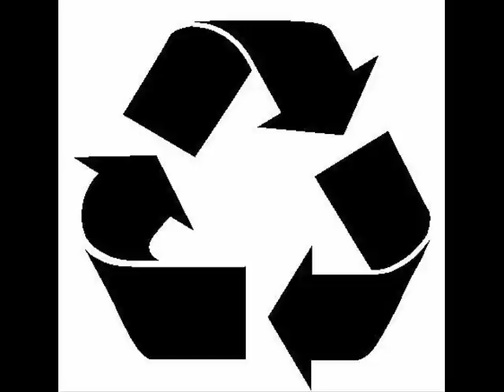Juergen Junker- From Day 1 On (Dedicated To My Grandmother)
Juergen Junker- From Day 1 On (Dedicated To My Grandmother) (Laid 011)